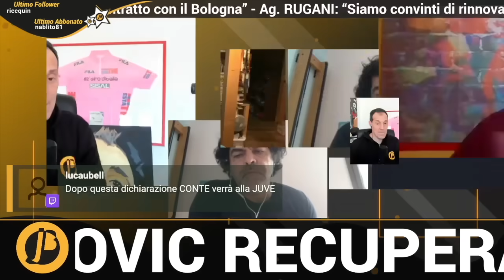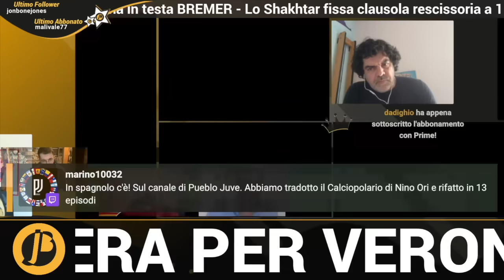AGRESTI SICURO: “ALLEGRI O RINNOVA O SI CAMBIA ALLENATORE! IN USCITA KOSTIC, A RISCHIO…”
Scontro totale sul futuro della panchina bianconera! Si è parlato anche di mercato e delle possibili uscite!